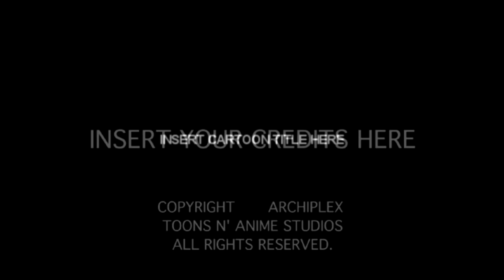PaRappa Toons Disney-styled Title Cards - Sunny and Pinto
A Disney-styled opening title card to Archiplex Enterprises's PaRappa Toons feat. the very cute, happy talking flower girl Sunny Funny and PaRappa's cute little sister Pinto Rappa

Inspired by LooneyTunerIan
In Creative Commons 3.0 Attribution